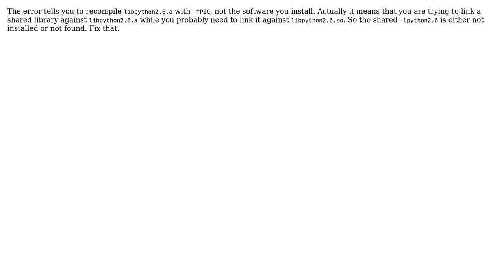ROOT install errors: recompile with -fPIC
With thanks & praise to God, and with thanks to the many people who have made this project possible! You are responsible for your own actions.